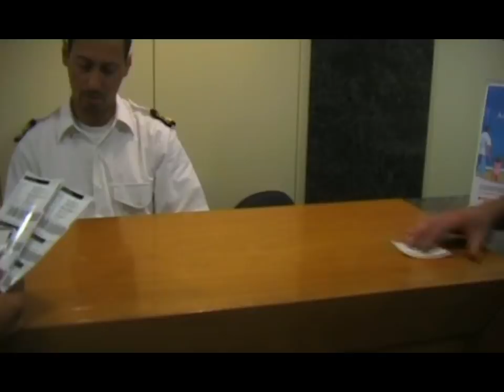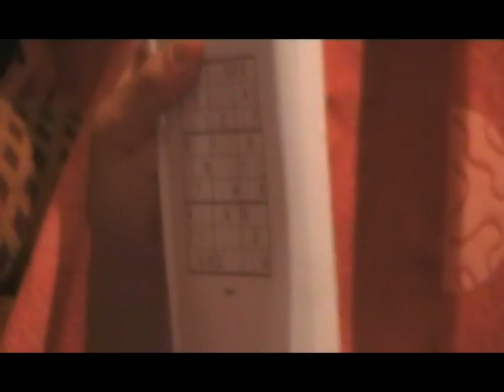The Big Road Trip 2010: Episode 14 - Departure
The fourteenth episode in the brand new hit series - The Big Road Trip 2010. It follows what two students - Tommy Zalucki and Christos Gatsios did in the summer of 2010. A 7,000 mile road trip of Europe passing through 13 countries. This episode begins with the epic 8 hour Anek lines ferry from Piraeus in Athens to Iraklio in Crete. After Christos' su-doku (failed) challenge, we arrive at 5:30 in the morning. We then head down to Malia and are re-united with the guys from back home.